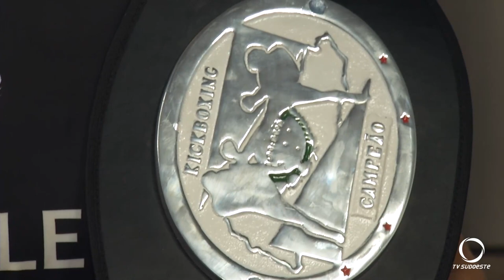Atleta de Kickboxing de Pato Branco conquista cinturão em Marialva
Esportes: Atleta de Pato Branco conquista cinturão no 24ª Campeonato Paranaense de Kickboxing, que aconteceu na cidade de Marialva, Paraná